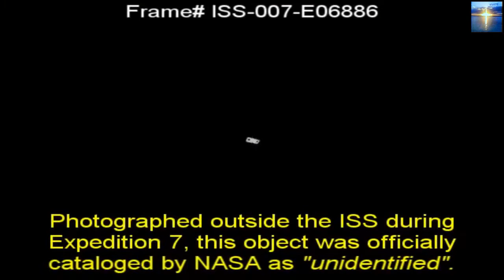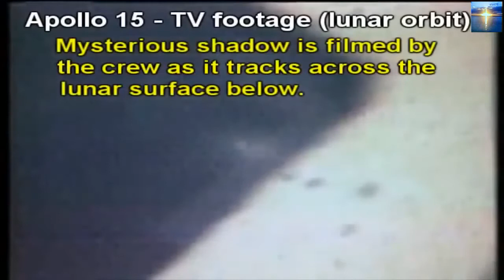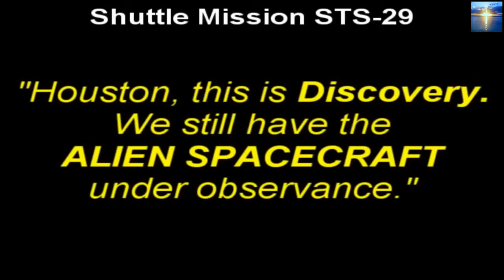NASA Space UFO’s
UFO Captured on Camera
AMAZING U.F.O.'s

Welcome to Videoslibray

UFO Captured on Camera in Space Shuttle Missions.
The Secret Space Program
George Noory and Linda Moulton Howe.
A frank discussion about the truth that is being withheld from We The People.

In Jesus Christ's Love Always Be Encouraged_Psalm 23

Let's All of us Touch and Agree in the name of Jesus that their technology fails and that ALL of the Plants, Animals, and Mankind are Protected from ALL harm in the name of Jesus !  And We humbly call it "Done" for Your Glory Most High !